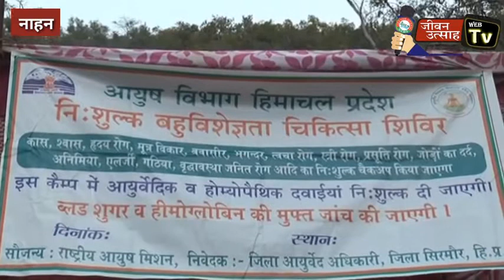अंतरराष्ट्रीय मेले में आयुष चिकित्सा शिविर का आयोजन !